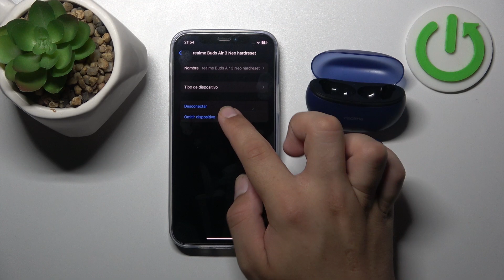Cómo desconectar Realme Buds Air 3 Neo de un iPhone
En este video, te mostramos cómo desconectar tus Realme Buds Air 3 Neo de un iPhone de manera rápida y sencilla. Sigue estos pasos para desincronizar tus auriculares y gestionar tus dispositivos Bluetooth eficientemente.

Pasos para desincronizar Realme Buds Air 3 Neo de iPhone.
¿Cómo eliminar la conexión de Realme Buds Air 3 Neo en iPhone?
Tutorial para desconectar Realme Buds Air 3 Neo de iOS.